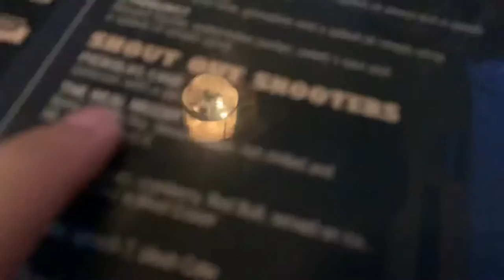STARS GAME | Monalisa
My first “Stars Game” at the AAC